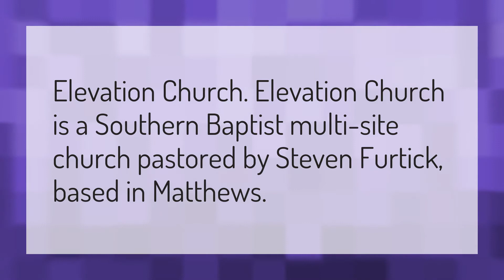Is Elevation Church a Pentecostal church?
Elevation Church • Is Elevation Church a Pentecostal church?